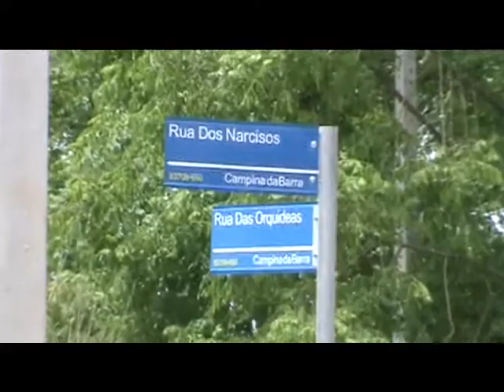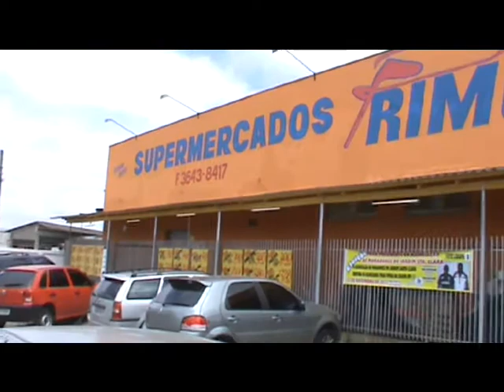Blog do Lobao - Quadrilha estoura caixa eletronico com dinamite em Araucária